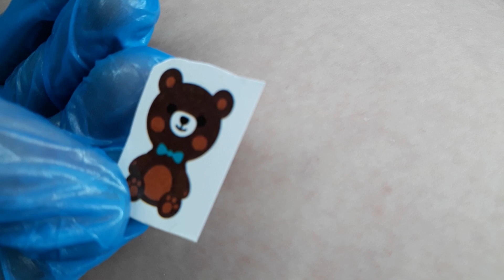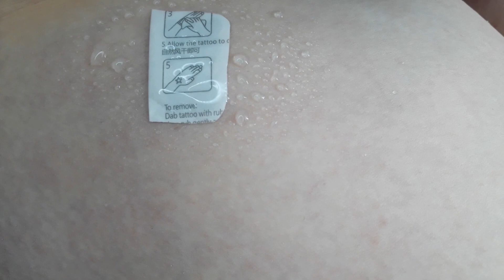elegant bear temporary tattoo sticker magic art design